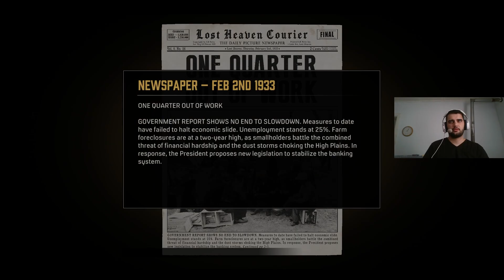Mafia Definitive Edition | Mission : A Trip to the Country | GameGeniusHQ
Welcome to GameGeniusHQ, your ultimate destination for PC gaming enthusiasts! We bring you top-notch content covering all aspects of PC gaming. Explore our extensive collection of game reviews, where we share expert insights on the latest releases, hidden gems, and timeless classics. Immerse yourself in our captivating gameplay footage, Let's Play series, and informative walkthroughs. Join our passionate community of gamers, where you can connect with like-minded individuals, share your thoughts, and engage in lively discussions. With our dedicated team of gamers, we aim to entertain, inform, and inspire you to elevate your PC gaming experience. Get ready to embark on an epic journey in the world of PC gaming!